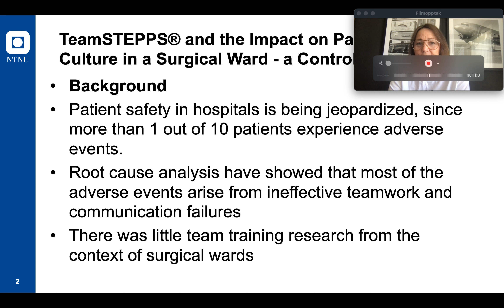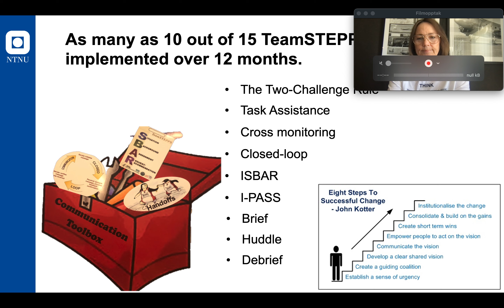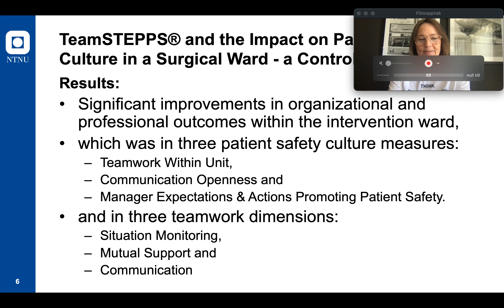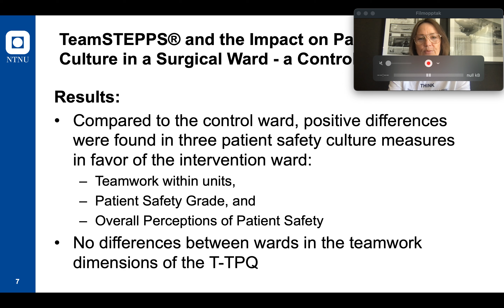TeamSTEPPS and the impact on Patient Safety Culture in a Surgical Ward - A controlled study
By: Oddveig Aaberg